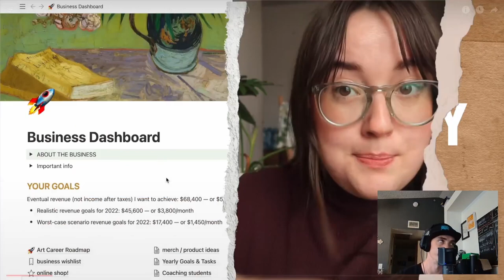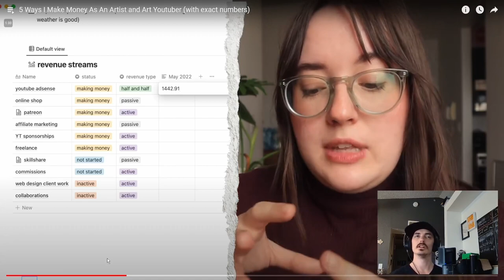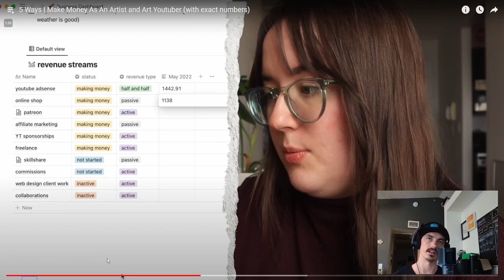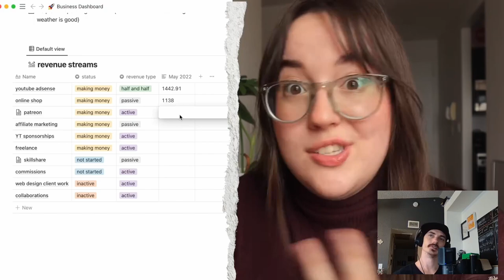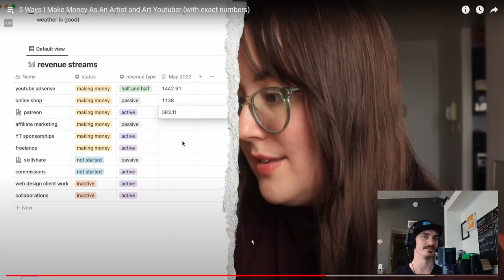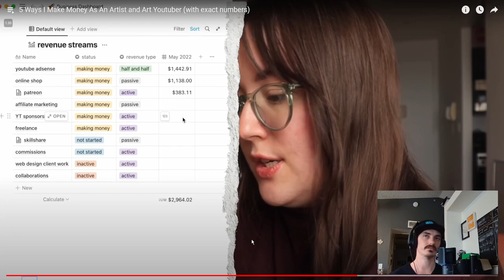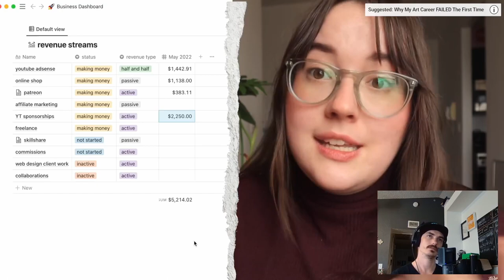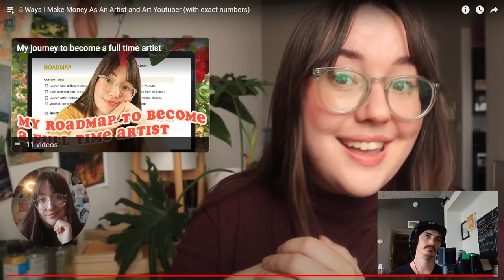5 Ways to Make Money as an Artist Reaction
5 Ways to Make Money as an Artist Reaction